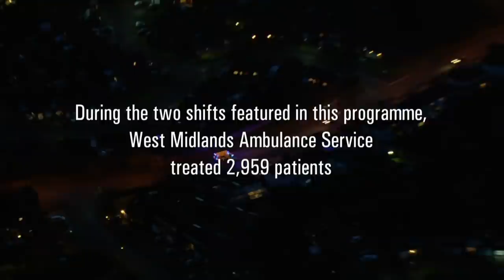Husband Breaks Down When Wife With Dementia Is Taken To Hospital | Ambulance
The loving husband of a dementia patient breaks down when he realises how ill his wife really is, and the paramedics reflect on the power of his love for her.